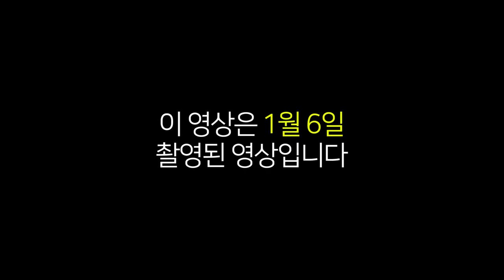★ 수원점집 / 미스트롯2 ★ 홍지윤 " 딛고 올라서는 사주입니다 " ( 수원점집 수원유명한점집 수원소문난점집 수원용한점집 수원점잘보는집 수원신점 ) 천황사천왕할매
★ 천황사 천왕할매 ★

*위치  :  수원시 팔달구 행궁로 40번길 8

★대표블로그★
-올마이티TV